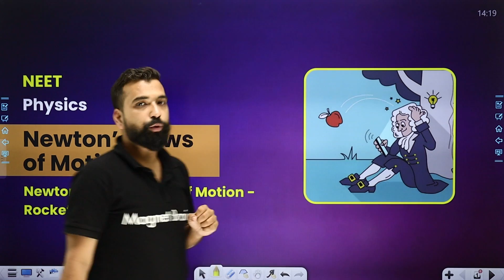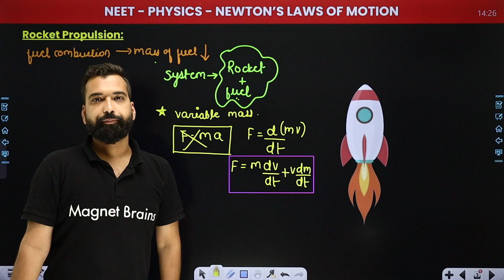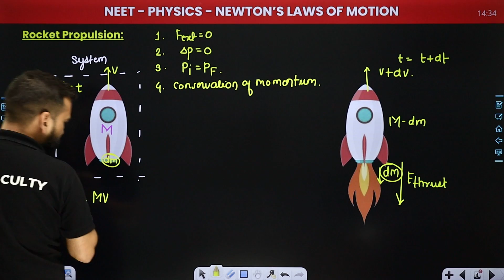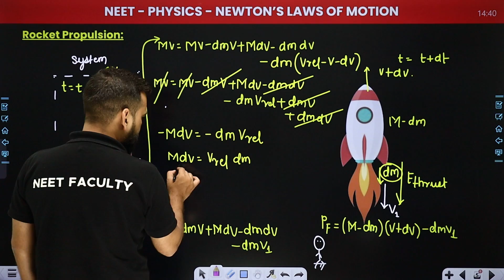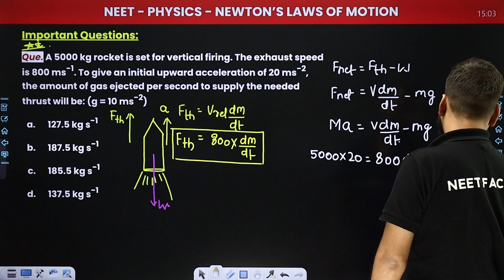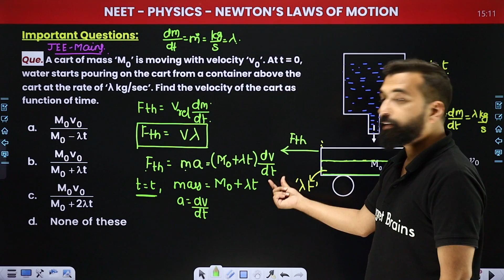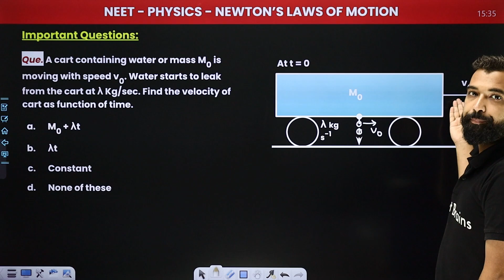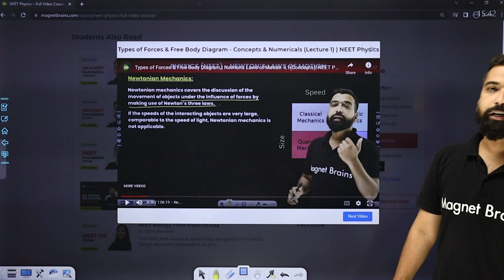Rocket Propulsion | Newton Law of Motion -L6 (Concepts) | NEET Physics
✔️ Course: NEET
✔️ Subject: NEET - Physics
✔️ Chapter: Newtons Laws of Motion
✔️ Topic Name: Newtons Second Law of Motion - Rocket Propulsion | Newtons Law of Motion - L6 (Concepts) | NEET Physics
✔️ Topics Covered In This Video (By Satyam Sir): Discussed lecture 6 in detail about Newtons Second Law of Motion - Rocket Propulsion, from the chapter Newtons Laws of Motion.
00:00 Physics Introduction: Newtons Second Law of Motion
01:38 NEET Course Module
03:14 Rocket Propulsion
22:56 Question & Solutions: Important Question: Physics